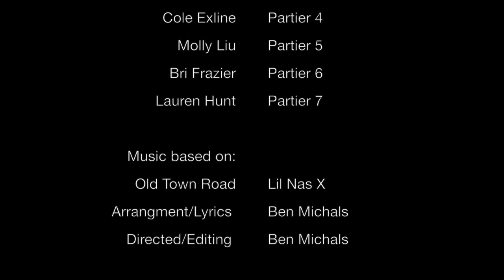The Brown Derbies - Telephone Message (Old Town Road)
"TO BE DETERMINED" Album out FRIDAY SEPTEMBER 13TH!!!

 Music based on:
 Old Town Road Lil Nas X
 Arrangment/Lyrics: Ben Michals '22
 Directed/Editing: Ben Michals '22
 Background music

About The Brown Derbies:
Founded in 1982 amidst platinum-blond mullets, Jon Bon Jovi, and economic liberalization in the developing world, The Brown Derbies have since become one of the most well-known collegiate a cappella groups in the country. Their repertoire spans a variety of different genres, ranging from Rock to Barbershop to R&B to Folk, and they always feature incredible background sounds and a good sense of humor.

Since their founding, The Derbies have released 14 studio albums. While the Derbies have a long tradition of on-campus performance, they also do national and international tours and in the past seven years have toured Barcelona, Switzerland, New Orleans, Austin, Beijing, Shanghai, San Francisco, Los Angeles, San Diego, London, and Amsterdam. When not visiting their sister a cappella group, the Smith Smiffenpoofs, the Derbies can be found singing at weddings, other colleges, or local events. In 1997, they even sang at the White House for President Bill Clinton.

In more recent years, the Derbies won the ICCA quarterfinals during Winter 2013 at Brown University and then went on to compete in the semifinals in front of a sold-out crowd of 1,200 at MIT. Additionally, the Derbies performed on network television's "America Sings" hosted by Drew Lachey and were featured on an a cappella segment for "The Early Show" on CBS. In January 2012, the Derbies performed in the London A Cappella Festival with some of the finest a cappella groups in London.

Over the years, the Derbies have experienced many changes in repertoire and style, but three things have always remained true. All Derbies sport the obligatory vest and bowler derby, can sing up a storm and riff you off your feet, and will do it with a good sense of humor and a smile.

Credits:
 Vinu Raman '20 - Soloist 1
 Nathaniel Nguyen '20 - Soloist 2
 Ben Michals '22 - Dumbass 1
 Amit Chakrabarti '21 - Dumbass 2
 Aakash Setty '21 - Dumbass 3
 Elise Dadourian '20 - Phone caller
 Daniel Traver '20 - Partier 1
 Bailey Driscoll '20 - Partier 2
 Andrew Alper '22 - Partier 3
 Cole Exline '22 - Partier 4
 Molly Liu '21 - Partier 5
 Bri Frazier '20 - Partier 6
 Lauren Hunt '20 - Partier 7